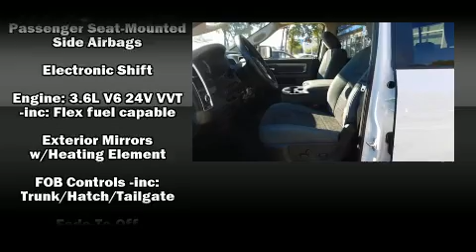2016 Ram 1500 Big Horn in Gulfport, MS 39503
11151 Highway 49
in Gulfport, MS 39503

Sensibility and practicality define the 2016 Ram 1500 With fewer than 25,000 miles on the odometer, you'll be sure to appreciate this model's condition and value. It features an automatic transmission, rear-wheel drive, and a powerful 8 cylinder engine. It's equipped with tons of terrific amenities, but it won't break your budget. Such as remote keyless entry, a tachometer, a trip computer, a rear step bumper, air conditioning, cruise control, an overhead console, and 1-touch window functionality. Safety equipment has been integrated throughout, including: dual front impact airbags, front SIDE impact airbags, traction control, brake assist, a panic alarm, and 4 wheel disc brakes with ABS. Electronic stability control ensures solid grip atop the road surface, no matter how challenging the driving conditions. It also arrives with a Carfax history report, indicating just one previous owner. You will have a pleasant shopping experience that is fun, informative, and never high pressured. Stop by our dealership or give us a call for more information.